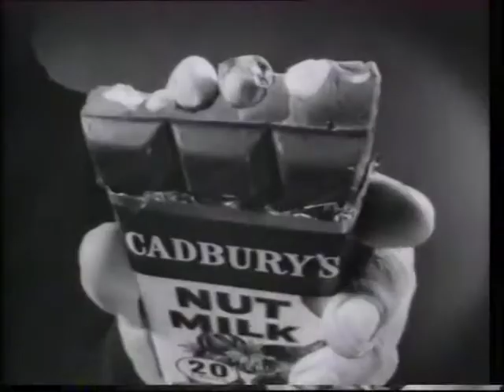Cadbury, raining hazelnuts - Television Advertisment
Description
Television advertisement from the 1960's for Cadburys hazelnut chocolate block.